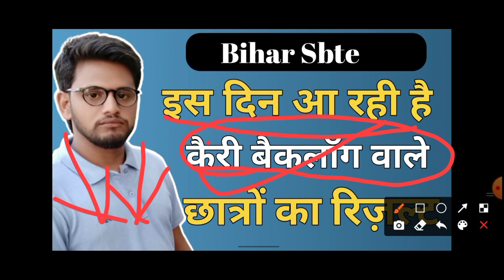इस दिन आ रही हैं कैरी बैकलॉग का रिज़ल्ट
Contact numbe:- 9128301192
🔑 word,

sbte bihar polytechnic result 2021
sbte bihar result update
sbte backlog result 2021
sbte result
sbte result winter 2021
sbte result summer 2021
sbte result update
sbte result 2021
sbte result kaise dekhe
sbte result winter 2021 date diploma
sbte result date
sbte 3rd sem result date 2021
sbte diploma result 2021
sbte results
sbte result update
sbte results update
sbte results 2021
satte ka result
sbte results
sbte results update
sbte bihar results
sbte 3rd semester results
sbte 3rd sem results
sbte semester results
sbte new update result
sbte 3rd sem result
sbte 5th sem result
sbte 5th semester result
sbte 3rd semester result
sbte 5th semester result 2021
sbte result 2020 1st semester
sbte result 2021 3rd sem
sbte result 3rd sem
sbte result 5th sem
5th semester result 2021
5th semester result 2021 calcutta university
5th semester result 2020
5th semester result sambalpur university
 6th semester result
5th semester result 2020 sambalpur university
3 5th semester results 2021
5th semester result 2021
5th semester result 2021 calcutta university
5th semester result 2020,
5th semester result sambalpur university
polytechnic 5th semester result
calcutta university 5th semester result
 6th semester result
6th semester result
5th semester result 2021
3 5th semester results 2021

5th semester result 2021
5th semester result 2021 calcutta university
5th semester result 2020
5th semester result sambalpur university
 6th semester result
6th semester result
5th semester result
3 5th semester results 2021